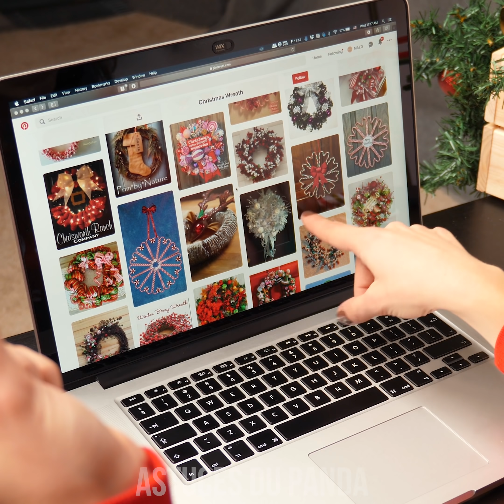TOP DÉCOR DU NEW YEAR DIY | 8 IDÉES AMUSANTES DE DÉCORATION DE NOUVELLE ANNÉE DE DERNIÈRE MINUTE!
Sortez votre pistolet à colle de la boîte parce que nous faisons de super décorations de Noël! Découvrez comment faire vos propre grande babiole de Noël - regardervos oreillers, transformez vos garnitures d’arbre de rechange en une belle décoration ou faites des lumières de Noël géantes à partir de ballons! Mettez-vous confortable et restez à l’écoute pour tous ces chouettes idées de décoration de Noël et astuces de décor!

00:04 Garnitures d’arbres de Noël
01:21 Coussins Géant Babioles
03:12 Babioles souriantes
04:48 Lumières de Noël en ballon
05:54 Ornements de Noël Minecraft
06:59 Arbre de Noël blanc
08:25 Babioles de bonbons
09:33 Couronne de bonbons de Noël